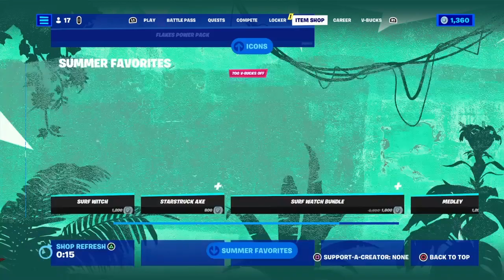40 v-bucks And yesterday's NEW Emote (CELEBRATE ME) and today's new Emote (GOATED)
Those emotes are fire let me know what y'all think 🤔